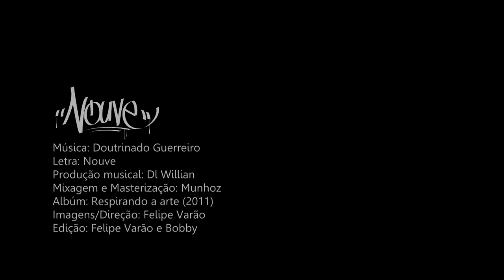Nouve - Doutrinado Guerreiro (Video Oficial)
Ficha Técnica:
Música Doutrinado Guerreiro
Produção musical: Dj Will Cutz
Mixagem e Masterização: Munhoz
Algum: Respirando a arte 2011
Imagens / Direção: Felipe Varão
Edição: Felipe Varão / Mr. Bobby

Agradecimentos:
Felipe Varão, Mr.Bobby, Tiago Mágico, Rodrigo Nunes, Leandro Dias, Luiz Diogo, Felipe, Rafael Tchuran, Marcão, Michel Gafanhoto.